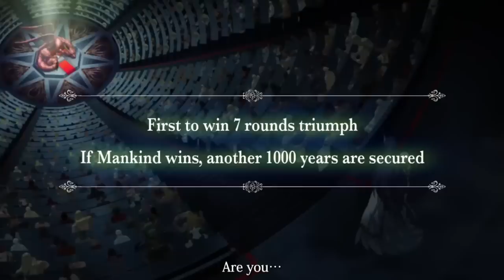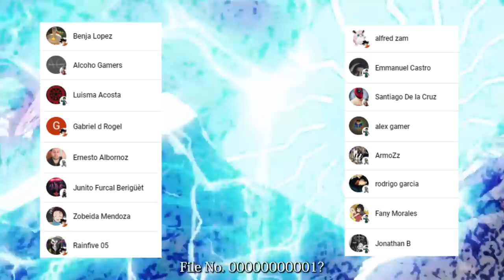TESLA Revela sus DEBILIDADES !!! 😈💡 BEELZEBUB vs HADES !!! Shuumatsu no Valkyrie 72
HOLA AMIGOS LES TRAEMOS UN NUEVO VÍDEO ESTA VEZ LA REVIEW DEL MANGA 72 DE SHUUMATSU NO VALKYRIE, DONDE VIMOS INCREÍBLES MOMENTOS SOBRE TODO EL CONTRAATAQUE DE NIKOLA TESLA